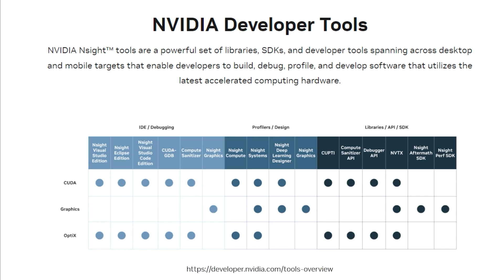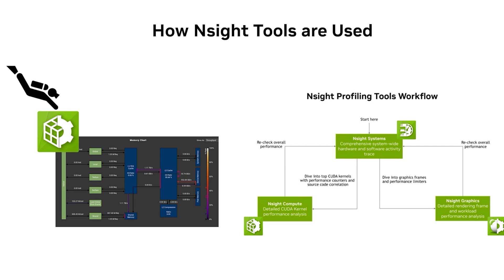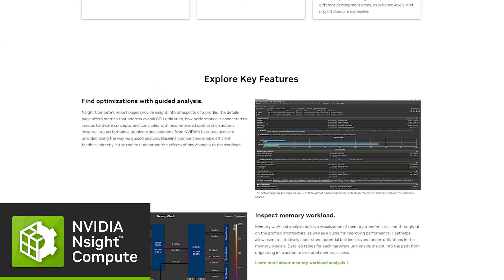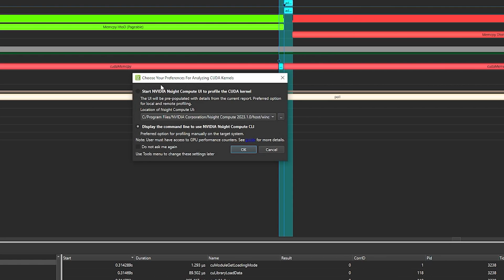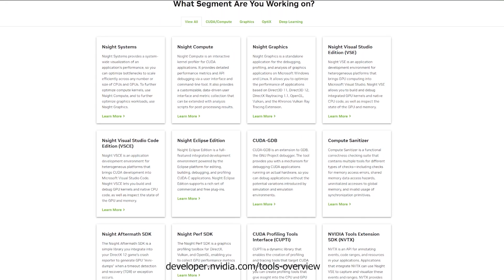Introduction to the Nsight Tools Ecosystem | CUDA Developer Tools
GPU acceleration enables faster and smarter applications, and CUDA enables you to harness acceleration on NVIDIA GPUs. But debugging, profiling, and optimizing CUDA can be challenging—especially if you can’t see the hardware processes interfacing with CUDA. To help you fully harness CUDA acceleration, NVIDIA offers tools to make development easier and more efficient.

This tutorial is an introduction to the NVIDIA Nsight Developer Tools ecosystem, a suite of software, libraries, SDKs, and IDE tools that help you use CUDA to accelerate your applications.

00:00 - Introduction
0:16 - NVIDIA Nsight Developer Tools Ecosystem
0:44 - CUDA Developer Tools Workflow
1:27 - Introduction to NVIDIA Nsight Systems
2:39 - Introduction to NVIDIA Nsight Compute
4:08 - Conclusion

This video series will help get you started with NVIDIA Nsight Developer Tools for CUDA. Grow your proficiency with the tools and apply the examples to your own development environment. Or return to specific episodes for a refresher on certain features and functionalities. We walk through analyzing performance reports, offer debugging tips and tricks, and show you the best ways to optimize your CUDA code. The series will focus primarily on Nsight Compute and Nsight Systems.